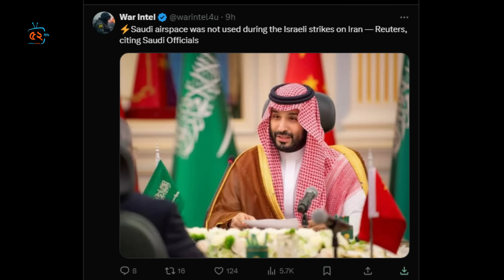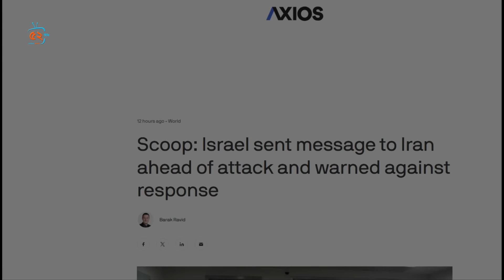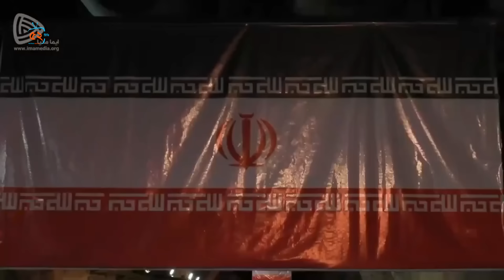ইরানে হামলা ছিল শোঅফ ! কোথায় হামলা হবে আগেই জানিয়ে দিয়েছিল ইসরায়েল! সবশেষ যা জানা গেল IRAN vs ISRAEL